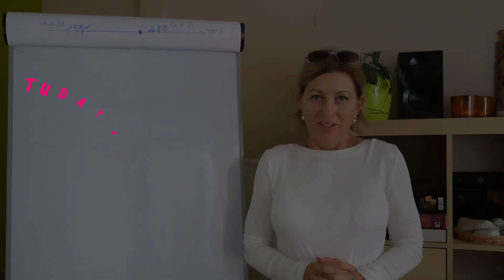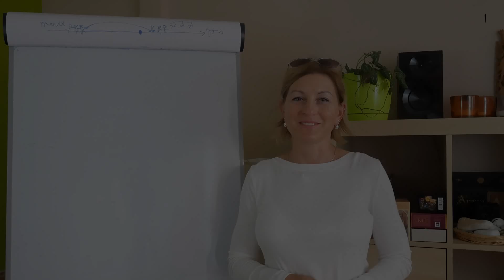Folyton agyalsz... és kellene helyette egy kis tudatos praktika?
Folyton agyalsz, lehúzod magad, ahelyett, hogy megélnéd a pillanatokat?

Tudtad, hogy amikor agyalsz, akkor nem te használod az elmédet, hanem ő használ téged?

Amikor agyalsz, akkor az elméd alapműködései uralnak téged, és mivel az elmét a FÉLELEM (a veszteségre és veszélyre való fókuszálás) mozgatja (az életösztön miatt), így természetes, hogy először a legrémesebb forgatókönyvekkel nézel szembe.

Az elméd egy szuper horror film szerző lehetne...
Állításokat tesz, és csak pörgeti a rémségeket a fejedben, mígnem teljesen kimerülsz. Megoldásra általában nem jutsz, ha meg mégis, az többnyire egy sértett, dacos következtetés lesz. Igaz?

Amikor már végképp nem bírsz a "szörnnyel a fejedben", megfogalmazod, hogy: "abba kell hagyni az agyalást!"
De hogyan? Hogyan csináld azt, hogy ne csinálj valamit?
Tarts velünk a TUDATOS ÉRZELEM Táborba - egy hétvégi elvonulásra, ahol 2 önismereti kurzus témáit egyben, kedvezményesen követheted végig!

Légy tagja az EXKLUZÍV haladó önismereti videócsatornánknak is!